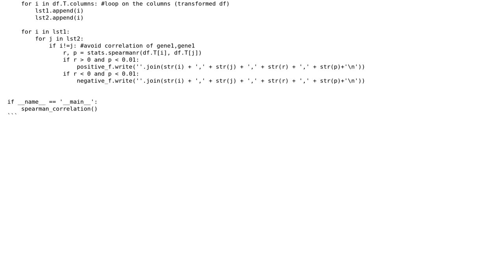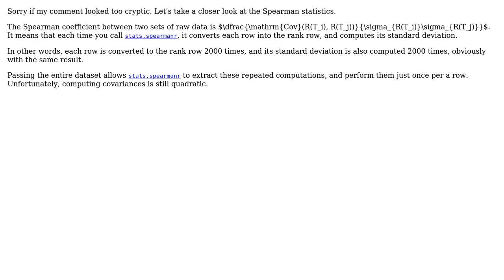Code Review: Calculate correlation of genes stored in dataframe rows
With thanks & praise to God, and with thanks to the many people who have made this project possible! | Content (except music & images) licensed under CC BY-SA | Music | Images & others | With thanks to user vnp user tdy user Apex and the Stack Exchange Network Trademarks are property of their respective owners. You are responsible for your own actions.